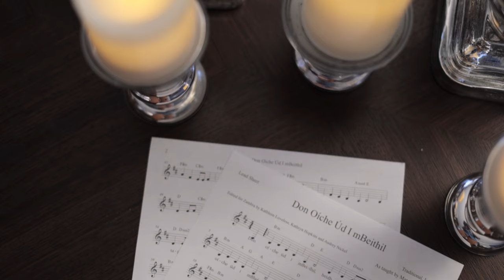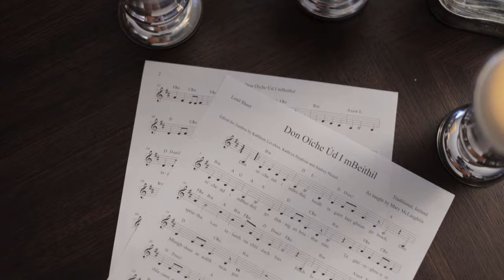Don Oíche Úd i mBeithil, a traditional Irish carol performed by Zambra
Don Oíche Úd i mBeithil is a traditional Irish song performed and recorded live by Zambra on December 4, 2023 in Santa Cruz, California.

Conducted by Janet Herman
Accompanied by Kim Lambert (harp) and John Hopkins (guitar)
Musical direction by Katie Loveless

Translation:

To that night in Bethlehem will songs be ever sung.
To that night in Bethlehem when God’s saving Word was born,
A warm glow blushes in the sky, the earth is cloaked in white,
See Jesus in the cradle, and his mother in love’s delight.

Upon the barren hillside the shepherds kneel in fear.
At the bright opening of the skies, God’s messenger appears.
“Great glory now to the Father, up in the heavens so high,
Goodwill and peace to all below,” Oh hear the angels cry!

Produced by Kathryn Veditz
Cinematography by Andy Zenczak and Shannon Cecil
Video directed and edited by Kathryn Veditz
Audio engineered and mastered by Andy Zenczak

The choral arrangement of this traditional Irish song is based on the variant taught to us by Ulster Irish singer Mary McLaughlin, which appears on her album A Gaelic Christmas.